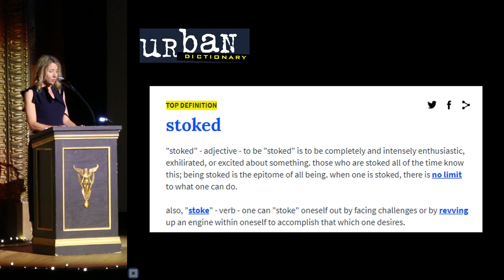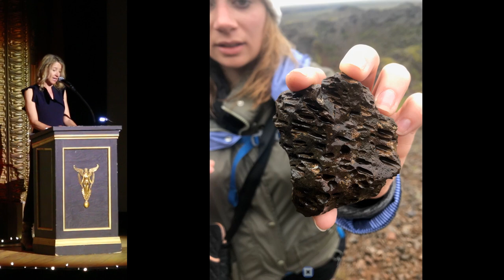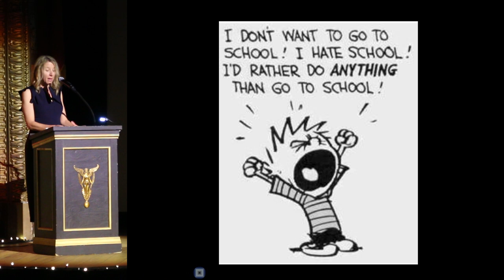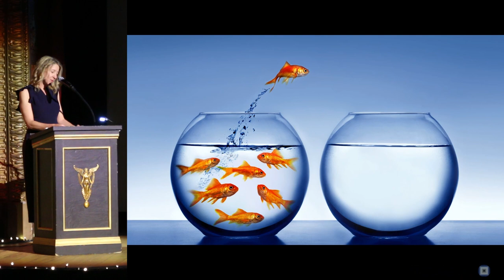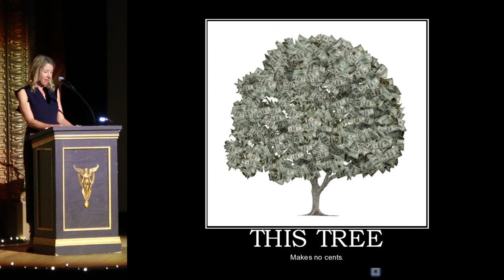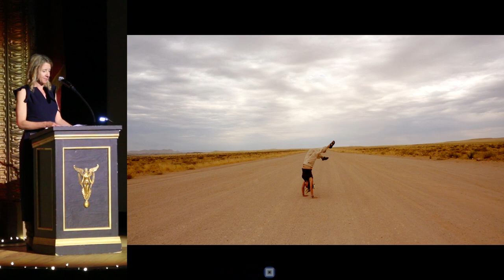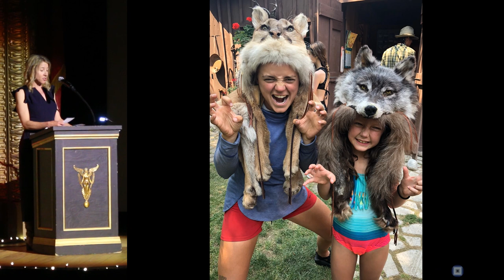Gennifre Hartman - Magic, Mayhem, & a Micro-School